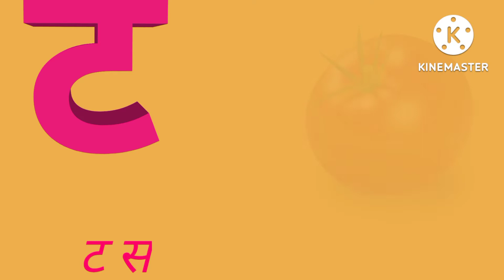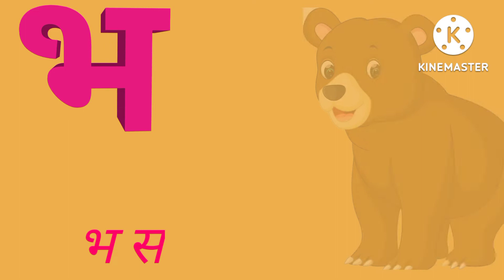हिंदी वर्णमाला | Hindi varnmala | क से कबूतर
We provide Vedoes for children in very simple way..

Your Queries-
Hindi alphabet
Varnmala Song
Hindi swar vyanjan
Kids hindi
Varnmala rhymes
Ka kha ga gha wale video
Hindi Rhymes
Hindi poems